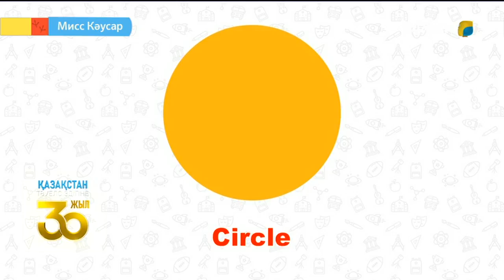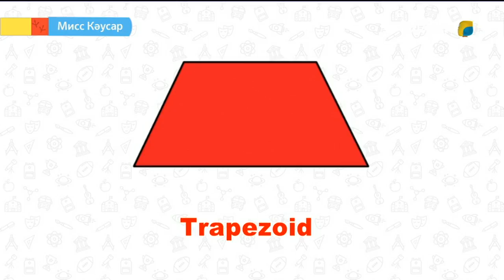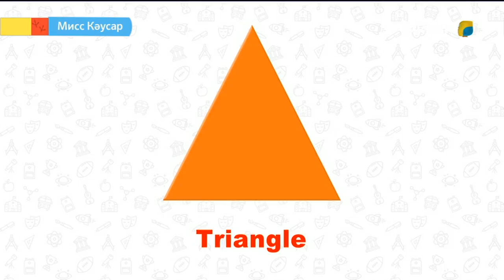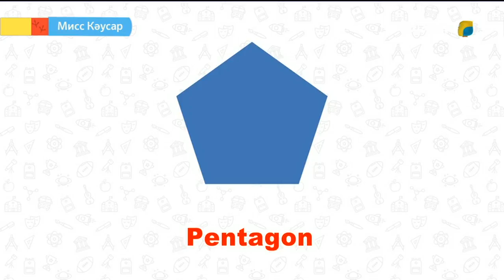Miss Kaussar. Пішіндер. Вестминстер сарайы